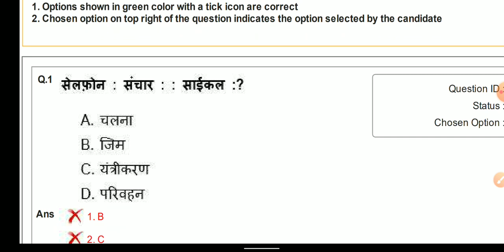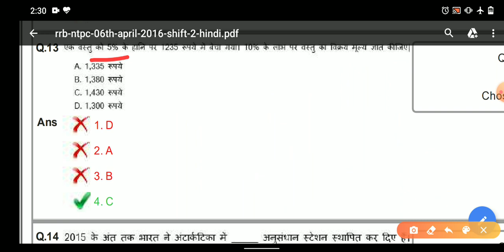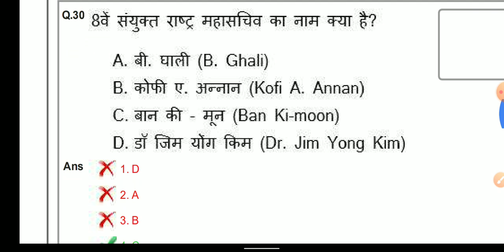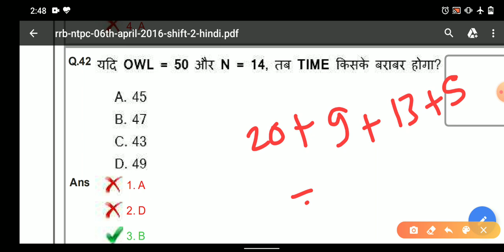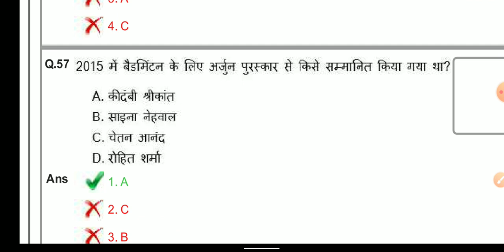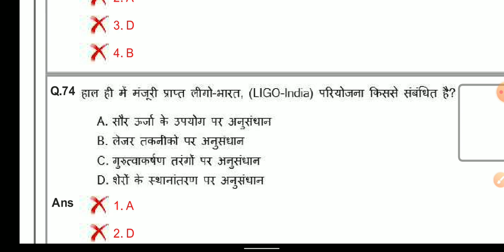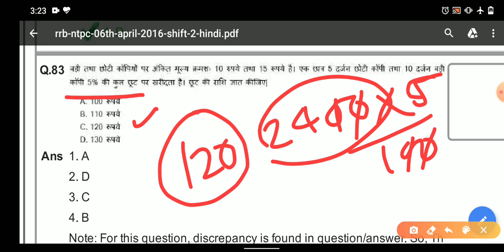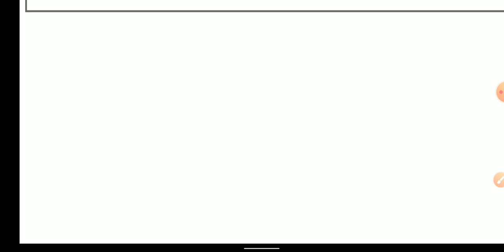RRB NTPC Previous year paper solution hindi/English | 06/04/2016 Shift 2 | Complete Explanation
Download PDF

Hi friends

Welcome to this channel.we are providing all type study help

This video contains RRB NTPC 2016 paper solution.I explained all the questions one by one.it is a initiative for the students who are not able to join coching.

Best Books for govt Exam

For SSC

For RRB

For Bank

Used items
Year phone